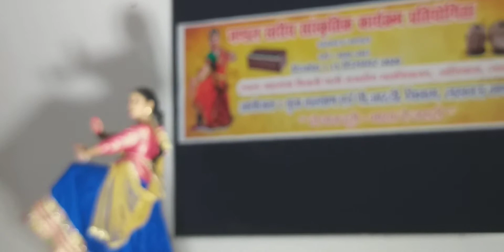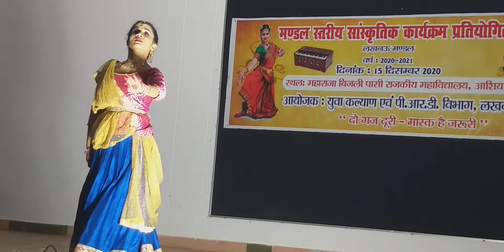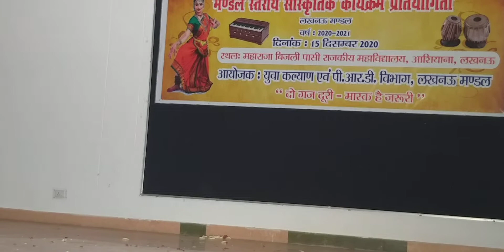jyoti kiran ratan FOLK dance (2)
isha ratan kathak dance COMPTITION yuwa Kalyan vibhag utter pradesh lucknow..